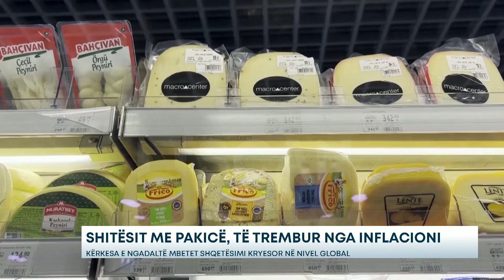Shitësit me pakicë, të trembur nga inflacioni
Pavarësisht nga shenjat fillestare se rritja e çmimeve po ngadalësohet, shitësit me pakicë në nivel global janë ende të shqetësuar për inflacionin që ul shpenzimet e konsumatorit, sipas një sondazhi të kryer nga Boston Consulting Group. Në Europë, shitësit me pakicë po luftojnë me ngadalësimin e shitjeve, pasi konsumatorët, ‘të shtrydhur’ nga faturat e larta të energjisë, shpenzojnë më pak për rroba dhe blejnë ushqime më të lira.

Në përgjithësi, rritja e kostos së mallrave, rënia e shpenzimeve konsumatore dhe zinxhirët e furnizimit të paparashikueshëm ishin shqetësimet kryesore për 561 drejtuesit, drejtorët dhe menaxherët globalë të shitjeve me pakicë të anketuar nga BCG për një raport të botuar ne prag të fillimit të Kongresit Botëror të Shitjes me Pakicë.

Kalimi i kostove më të larta tek blerësit ka të ngjarë të bëhet më i vështirë: 72% e të anketuarve thanë se prisnin që konsumatorët të ishin më të ndjeshëm ndaj çmimeve këtë vit. Kjo panoramë kufizon opsionet që shitësit me pakicë kanë për të rikuperuar dhe luftuar kostot e larta të inputeve, dhe krijon vështirësi të reja që shitësit me pakicë duhet të luftojnë, të tilla si zhvendosja e sjelljes së konsumatorit drejt produkteve dhe segmenteve specifike të klientëve.

Kur blejnë mallra ushqimore, për shembull, konsumatorët në Britani i kanë dhënë përparësi përballueshmërisë mbi cilësitë e tjera, me ndikime negative në të ushqyerit. Përveç rritjes së çmimeve dhe rinegocimit me furnitorët, shitësit me pakicë duhet të bëhen krijues për t’i bërë blerësit të kthehen, me shumë investim në programet e besnikërisë, promovimet e çmimeve dhe përmirësimet në përvojën e klientit në internet, sipas sondazhit.

Autorët e raportit thanë se shitësit me pakicë duhet të investojnë në inteligjencën artificiale për të përmirësuar strategjitë e tyre të çmimeve dhe marketingut duke përdorur algoritme. Shumica e shitësve me pakicë jashtë Azisë po neglizhojnë IA dhe po humbasin përfitimet e mundshme shtesë që ajo ofron.

Azia ishte një pikë e fortë për sa i përket pritshmërive të shitësve me pakicë, me 76% të të anketuarve në sondazh që prisnin që ekonomia e rajonit të rritet këtë vit pas rihapjes së Kinës pas bllokimeve të gjata të COVID-19. Shitësit me pakicë ishin më optimistë për Amerikën e Veriut sesa për Europën, me 68% që parashikonin rritje në të parën dhe 54% në të dytën.